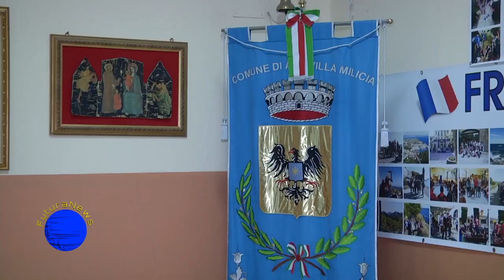Presentazione Asd Palma Team Volley Altavilla Milicia